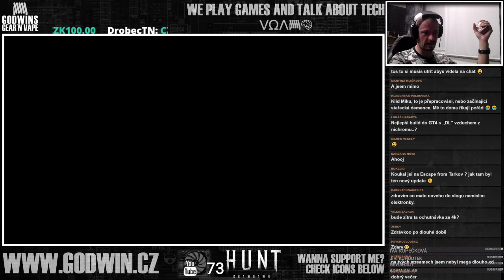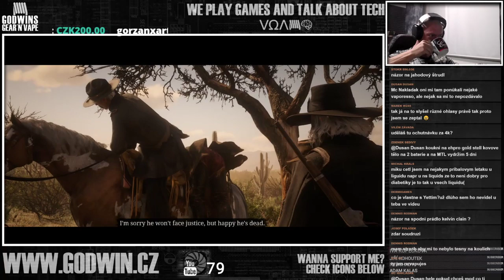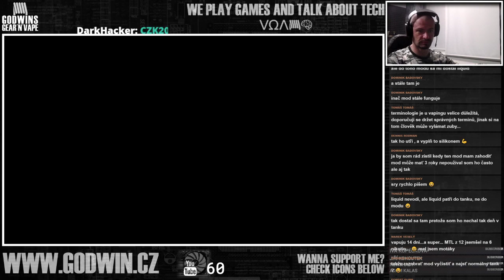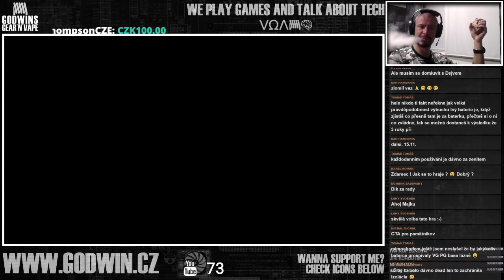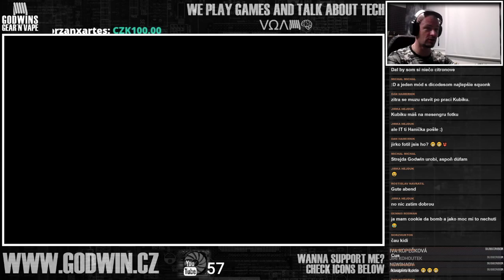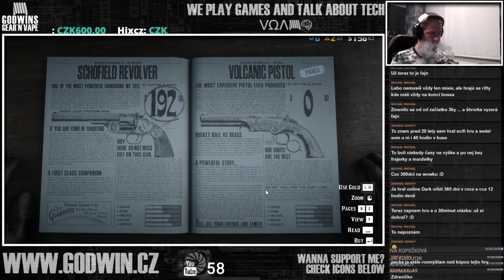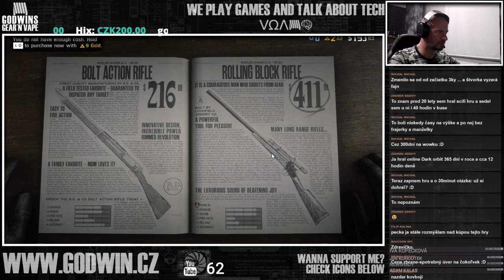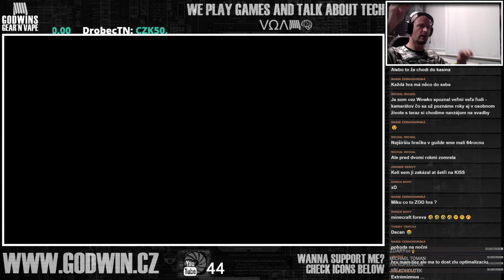Mike Godwin – živé vysílání + RED DEAD REDEMPTION 2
DONATE / DAR: Váš příspěvek není povinný, ale velmi jej ocením a uděláte mi radost. Přispět mi můžete libovolbou částkou. Váš příspěvěk se zobrazí na obrazovce jako alert (pokud budete chtít). Přispěvek mi můžete poslat více způsoby ne jen kartou nebo paypalem. I pro poslání příspěvku platební kartou klikněte na obrázek vyplňte částku a klikněte na DONATE, poté zvolte odkud budete prostředky darovat a je hotovo! Příspěvky od diváků budou přednostně použity na zkvalitnění streamu a vapingu.